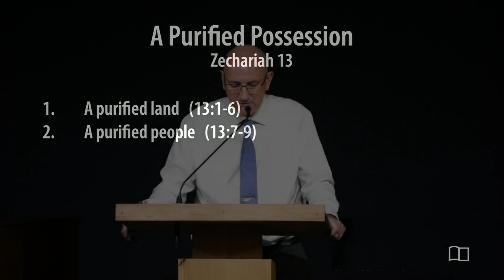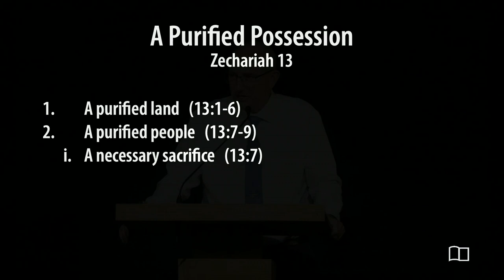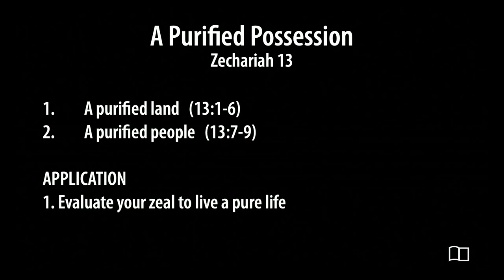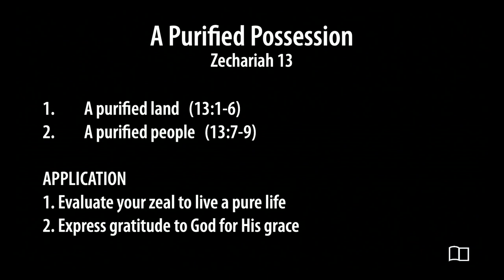Zechariah 13 - A Purified Possession - Scott Demarest - Grace Bible Church - 7/28/24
Title: A Purified Possession
Series: Zechariah
Preacher: Scott Demarest